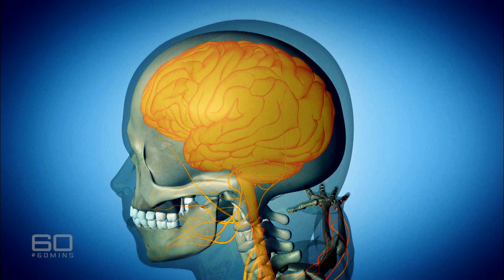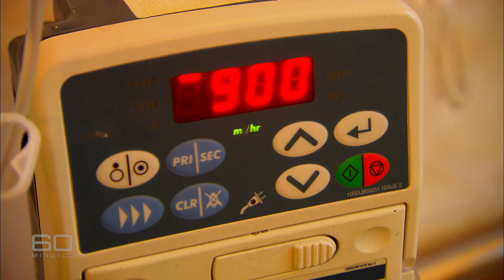60 Minutes Australia: Breakthrough (2016)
Medical researchers trying to solve the puzzle of disease are always reluctant to use the “C” word until  completely sure they can prove the cure. But for sufferers of multiple sclerosis, a condition which has baffled doctors for generations, there has been some very encouraging and welcome news: a breakthrough treatment using stem cells, which is having truly remarkable results. MS patients, who could barely cope with the debilitating illness, are regaining their mobility and in some cases even their sight. But  now the bad news: it’s almost impossible to get the treatment here and that has forced hundreds of frustrated Australians overseas in search of help.

Producer: Alice Dalley